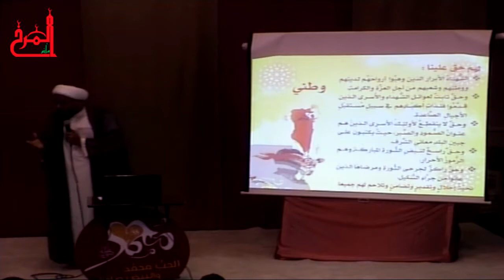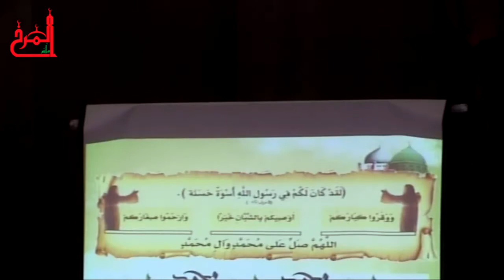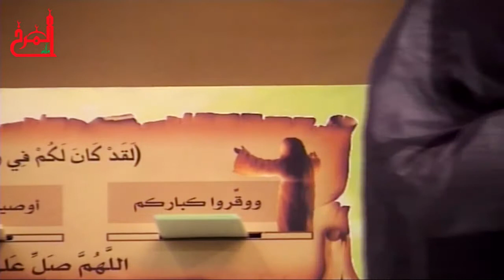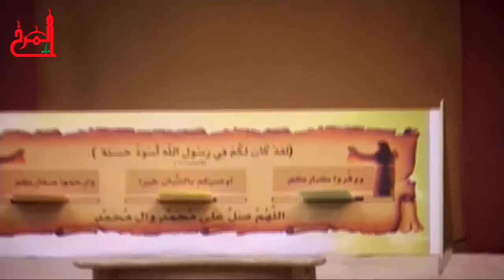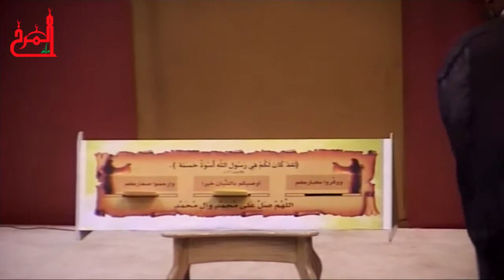ورشة عمل نبغ الشغاف للشيخ رضي القفاص موسم المصطفى الرابع 1435هـ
مأتم المرخ
موسم المسطفى "ص" الرابع